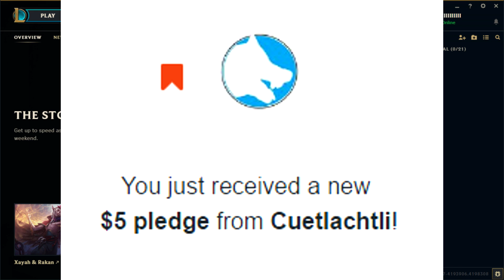DISCO HEAT - RENGAR & THRESH